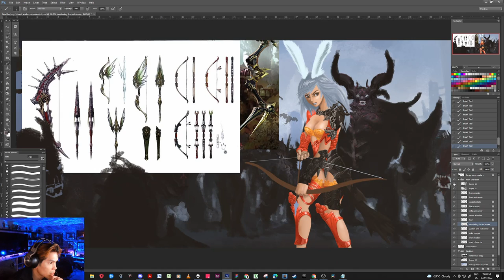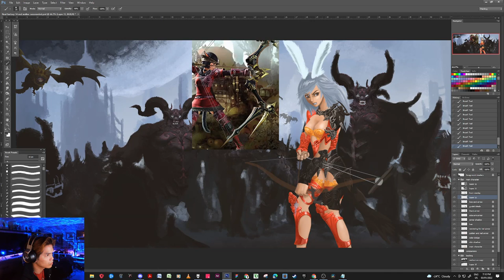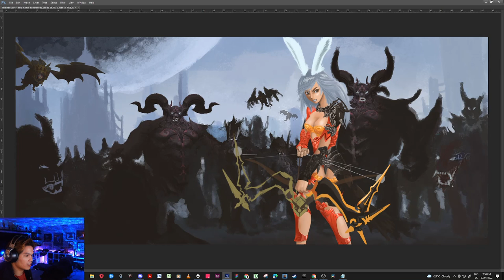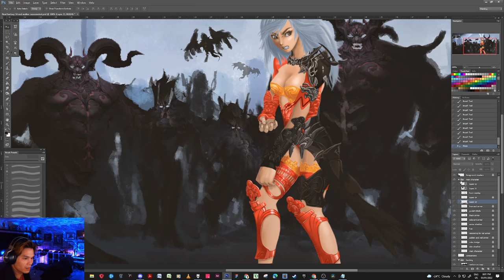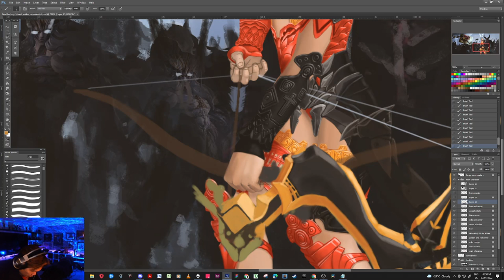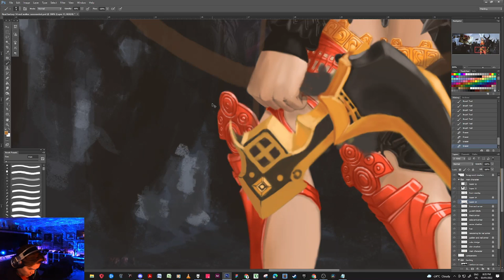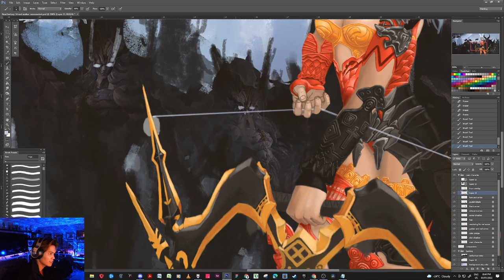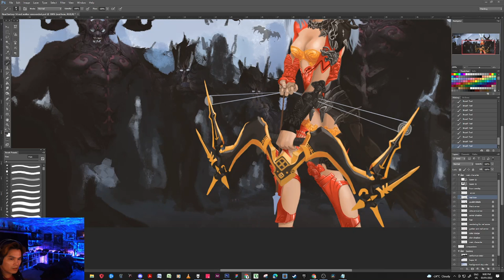Art Final Fantasy 14 part 4